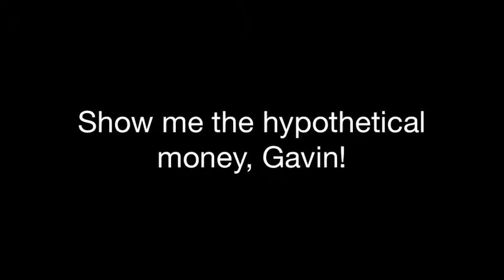Birthday Deathday Lottery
Featuring Felix Hagan & The Family "Dirty Little Urchin Child"